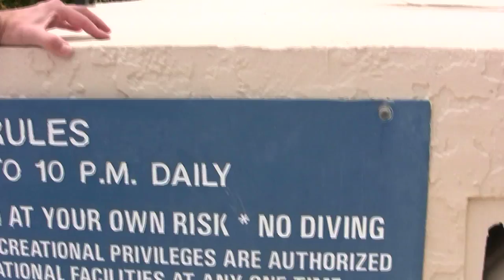Underwater Blockhead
This video is Jonathan Root and Bill Berry of Rootberry proving that Blockhead is easy, it's so easy we did it underwater.  There is bonus footage on both the Rootsays and the Berrysays channel, The music is Cool Rock by Kevin Mcleod.